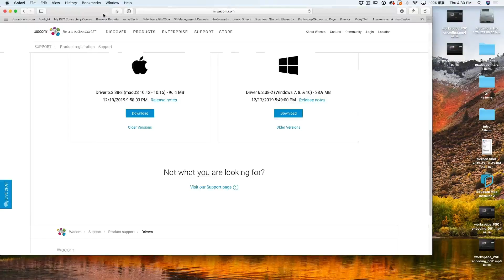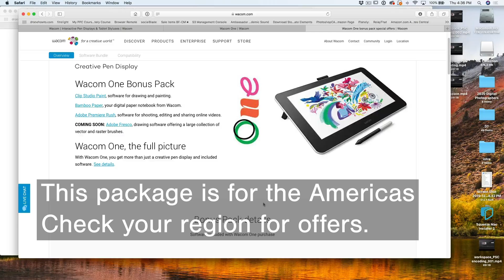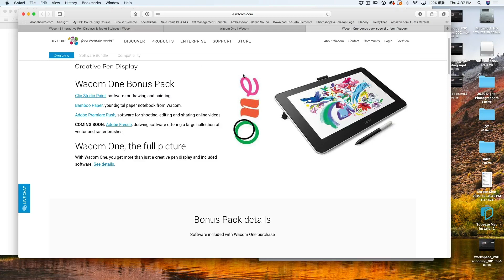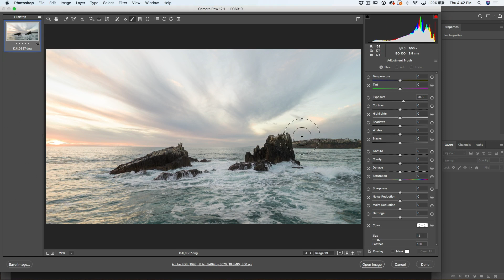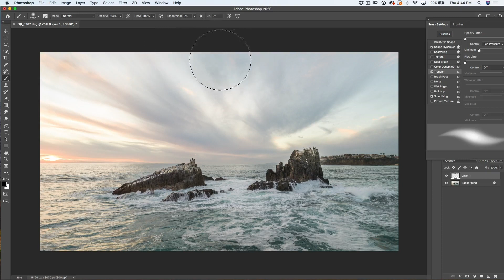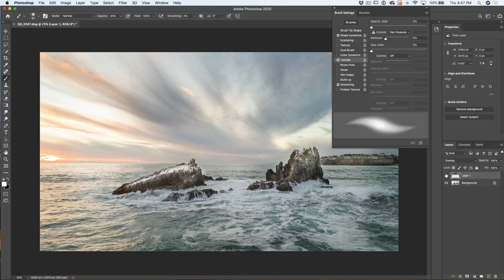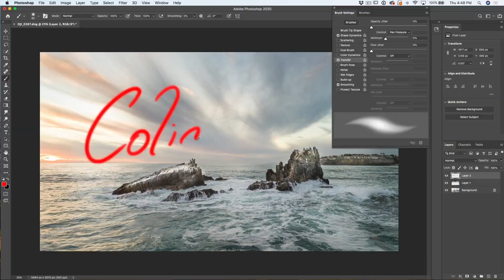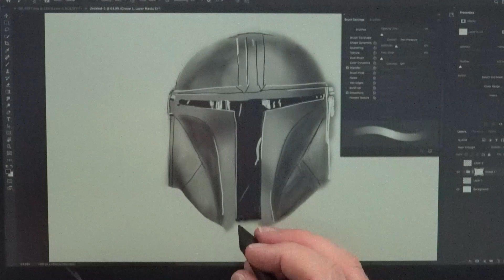WACOM ONE Pen Display in depth Review. $400 budget pen display for photographers and artists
Colin Smith tests the new Wacom One Creative Pen Display, in depth review for photographers and artists. Wacom releases a affordable on screen tablet. See the setup and a full review including the STAEDTLER Noris digital pen.